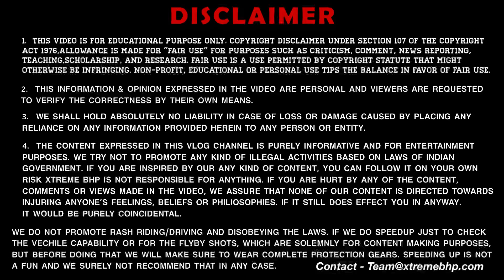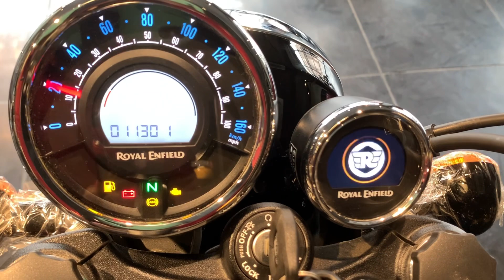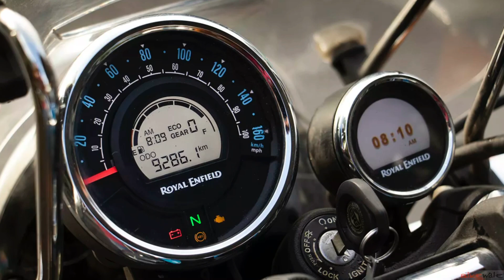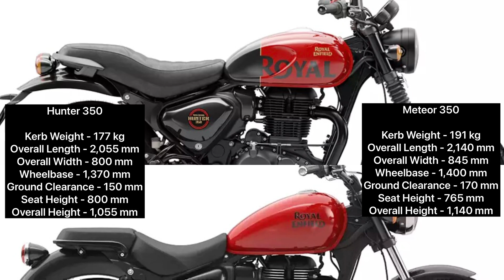2022 Royal Enfield Hunter 350 Vs Meteor 350 | Which One To Buy in 2022 ?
Hey Guys
Welcome to my channel, I hope you Guys were enjoy this video in this vlog i've shown you new BS6 2022 new Royal Enfield Meteor 350 Vs Royal Enfield Hunter 350 specifications, price, exhaust sound, mileage, loan, finance, mileage, colors, price in Delhi, on road price in Delhi.

1 MY BOYA BY-M1 Lavalier Microphone
2 MY BOYA BY-MM1 Shotgun Microphone
3 MY BOYA BY-M1DM Condenser Microphone
4 MY 1st Phone (Main Camera)
5 MY 2nd Phone (secondary camera)
6 MY Canon DSLR
7 MY Portable & Flexible Mini Tripod
8 MY Gorilla pod
9 MY 3-Axis Gimbal Stabilizer
10 MY Superfast Laptop For Video Editing
11 MY iPad
12 MY Backpack
13 MY Camera Waterproof DSLR Backpack